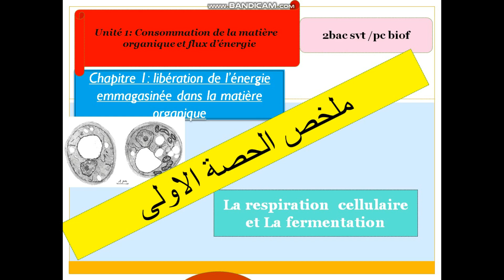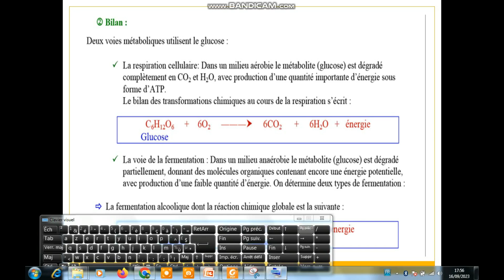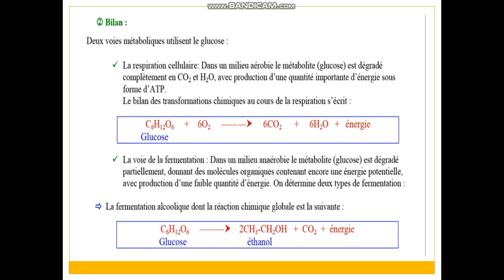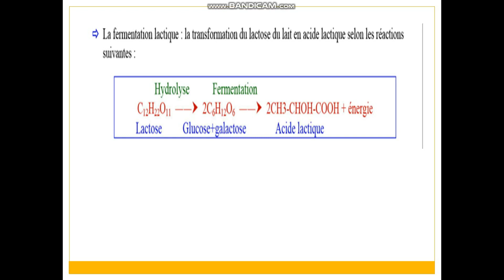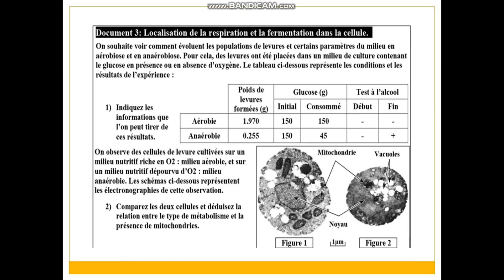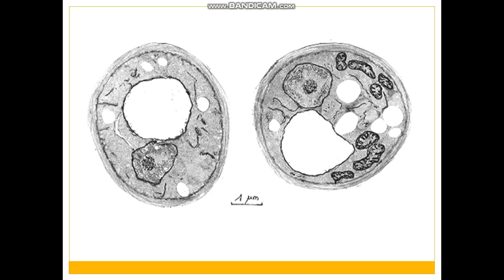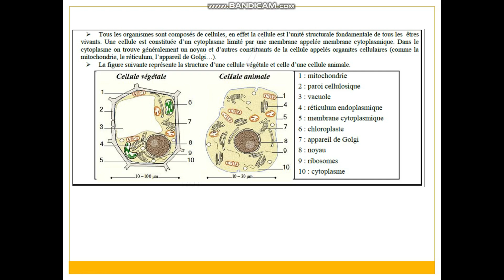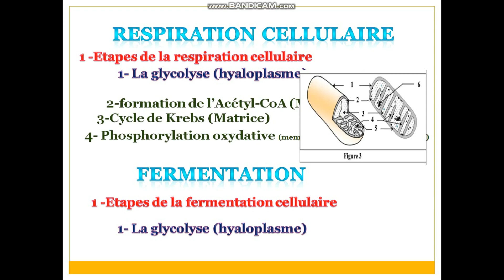Résumé de la consommation de la matiére et le flux d énergie(ملخص الحصة الأولى) 2bac pc et svt biof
2 BAC SVT et PC la consommation de la matière organique et le flux de l'énergie 2 bac option français BIOF (شرح بالداريجة)
la respiration cellulaire
la fermentation cellulaire
Les réactions responsables de la libération d'énergie chimique emmagasinée dans la matière organique
La respiration et la fermentation cellulaire svt 2 bac svt option français
La respiration et la fermentation cellulaire svt 2 bac svt BIOF
Mise en évidence des types de réactions responsables de la libération
d’énergie chimique emmagasinée dans la matière organique
Mise en évidence de la respiration et la fermentation cellulaire

 Comment la dégradation du glucose permet-elle de convertir son énergie chimique en
énergie utilisable par la cellule ?
I- Quels sont les réactions et les mécanismes permettant la libération de
l’énergie emmagasinée dans la matière organique ?
 1-détérmination des voies métaboliques de dégradation du glucose

Dans le but de rechercher les caractéristiques des deux types de métabolisme permettant la libération de l’énergie emmagasinée dans la matière organique, on propose l’étude des données suivantes
Experience1 :
On place dans le bioréacteur du dispositif EXAO une solution de levures bien oxygénée mais pauvre en nutriments organiques et deux sondes : une sonde à dioxygène et une sonde à dioxyde de carbone.
On ferme le bioréacteur. On met en route l’agitateur de façon que la solution soit toujours homogène et oxygénée. On relie chaque sonde à son interface et les deux interfaces à un ordinateur.
On démarre les mesures pis au bout de 3 mn (à t1) on injecte un millilitre de solution de glucose à 5g/l.la figure2 donne
les résultats obtenus.
Expérience 2 : en utilisant le même protocole expérimentale mais pour une culture de levure privée de dioxygène (milieu anaérobie).
 1- après avoir analysé les  Résultats montrer les caractéristiques mises en Evidence ici de chacun des Types de métabolisme ?
 2-définir la réaction Chimique de chacun des Types de métabolisme.

1 au niveau de la culture bien oxygénée du montage 1 avant injection du glucose les concentrations de dioxygène et de dioxyde de carbone sont stables et constantes mais après injection de la solution du glucose la concentration de dioxygène diminue et celle de dioxyde de carbone augmente.
En présence de dioxygène dans le milieu : milieu aérobie les levures absorbent de dioxygène et rejettent du dioxyde de carbone. Ces échanges caractérisent le métabolisme de la respiration
- Au niveau de la culture non oxygénée : milieu anaérobie montage 2 après injection de glucose la concentration en dioxygène diminue et devient nulle rapidement, au cours de ce bref moment la concentration de dioxyde de carbone augmente légèrement puis a partir du moment où il n’y a plus de dioxygène dans le milieu la concentration de dioxyde de carbone augmente en parallèle avec la concentration d’un alcool : l’éthanol.
En absence de dioxygène, les levures rejettent le dioxyde de carbone et de l’éthanol ces échanges gazeux caractérisent le métabolisme de la fermentation de type alcoolique
2- équation de la réaction chimique propre à la respiration
C6H12O6 + 6 O2 6CO2+ 6 H2O + énergie
 - équation de la réaction chimique de la fermentation alcoolique
C6 H12 O6 2 ( CH3 CH2OH) + CO2 + énergie
en plus de la fermentation alcoolique des cellules utilisent un autre type de fermentation dit fermentation lactique ou lacto-fermentation caractérisé par le rejet d’acide lactique
C6 H12O6 ) 2( CH3—CHOH---COOH) + énergie
bilan
Les cellules des hétérotrophes procèdent à la dégradation des substances organiques tel que le glucose appelé métabolite en vue de libérer l’énergie qu’elles détiennent et le convertir en énergie nécessaire au fonctionnement de la cellule et ceci grâce à deux voies métaboliques :
* la voie aérobie en milieu riche en dioxygène par la respiration qui est une oxydation complète de la matière organique (glucose) et produit des résidus minéraux (CO2 et H2O) avec une quantité importante d’énergie.
* la voie anaérobie en milieu pauvre en dioxygène : la fermentation qui est une oxydation incomplète (partielle) de la matière organique (glucose) et produit une faible quantité d’énergie et des molécules organiques (soit l’acide lactique ou l’alcool éthanol) contenant encore une énergie potentielle.
2- Les deux levures présentent un noyau et des vacuoles. Par contre, seule la levure provenant du milieu oxygéné : aérobie présente des mitochondries bien développées.
La respiration et la présence de mitochondries sont liées.et le mode fermentation ne nécessite pas de mitochondries. Ces dernières sont des organites cellulaires impliqués dans la respiration cellulaire.
La respiration cellulaire: Dans un milieu aérobie le métabolite (glucose) est dégradé complètement en CO2 et H2O, avec production d’une quantité importante d’énergie sous forme d’ATP.
La fermentation : dans un milieu anaérobie, certains êtres vivants sont capables de dégradé partiellement le glucose.